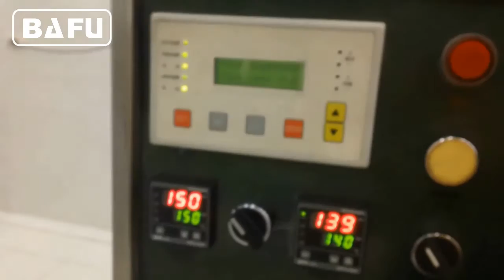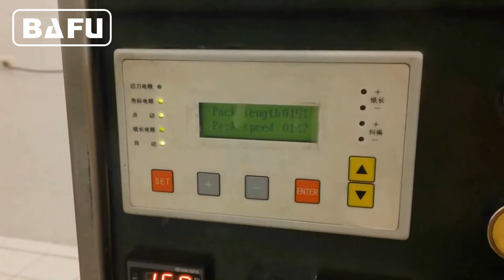FWL350 Inverted Flow Wrapper